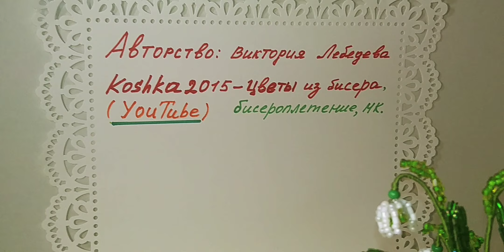ПОДСНЕЖНИКИ Миниатюрные из бисера Анонс к МК от Koshka2015 - цветы из бисера, бисероплетение, DIY